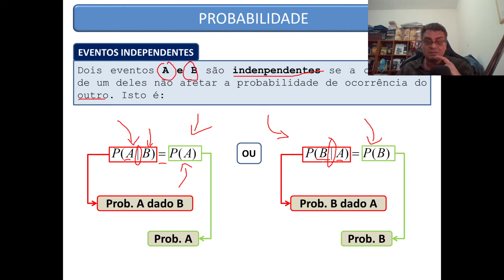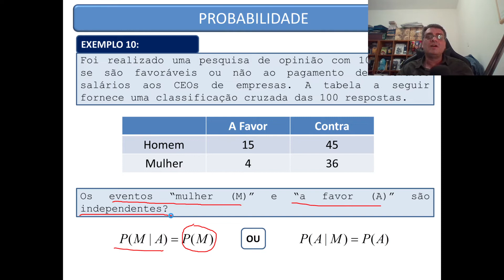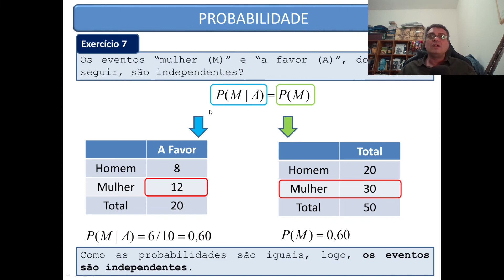Projeto Estatística para todos - Semana 04 - Aula 12: Eventos independentes